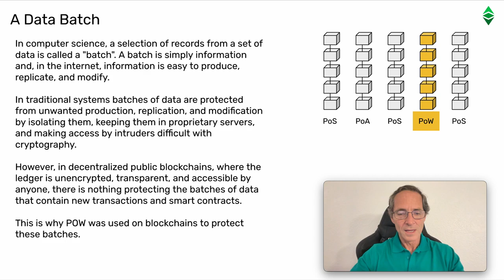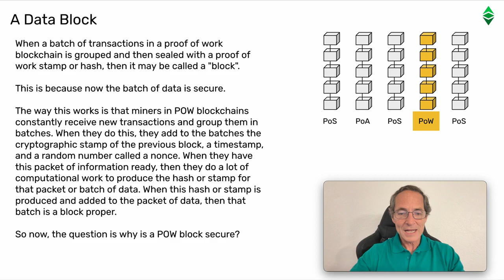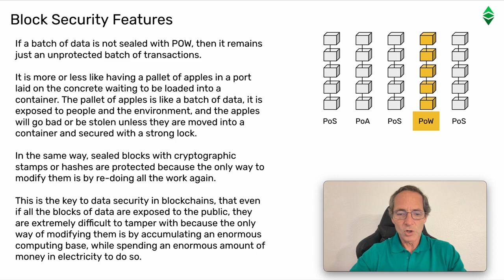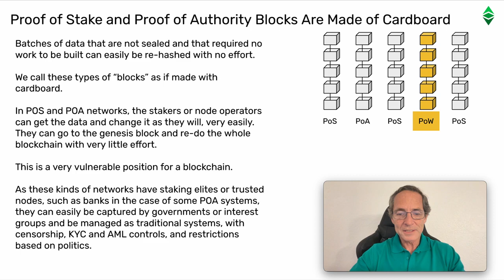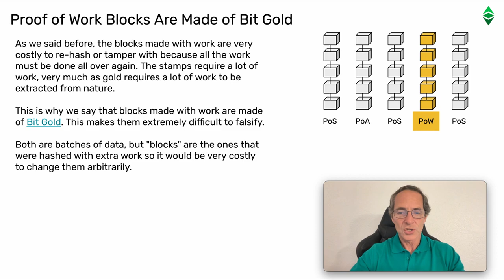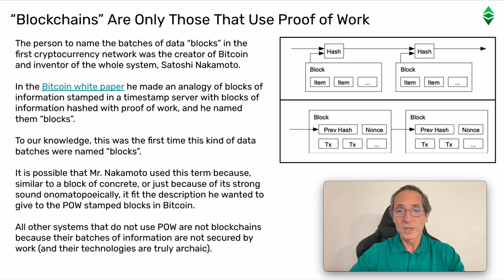ETC Proof of Work Course: 21. If It's Not Proof of Work, Then It's Not a Blockchain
In the previous class, 20, we talked about integrating Bit Gold into Ethereum Classic (ETC) to dispel any doubts that the money is sound.

Bit Gold was the original idea that eventually gave rise to Bitcoin. Bit Gold are the block hashes buried in the blocks that are not used as money but as a protection wall.

In this class, 21, we will explain that if a cryptocurrency network is not proof of work (POW), then it is not a blockchain.

A batch of data that is hashed with no work is insecure. A batch of data that is hashed with POW is secure.

Proof of Stake (POS) and Proof of Authority (POA) networks are made of cardboard. POW blockchains are made of Bit Gold.